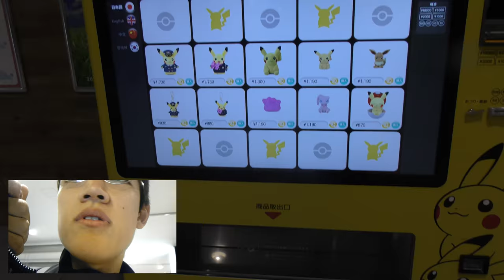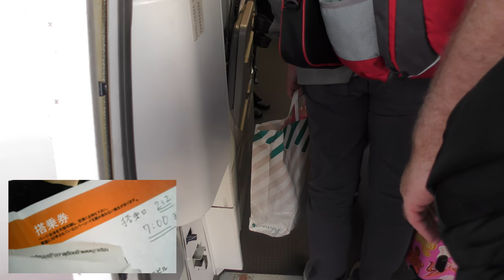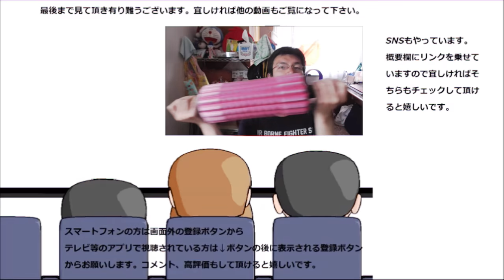28歳最後の旅行で飛行機乗ってみた～行き先は次の動画で！！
28歳最後の旅行に行ってきました。しかし飛行機って乗るのに手間がかかるんですね～。
その行き先は～次の動画に続く！！
贈り物は此方まで↓
〒153-0042